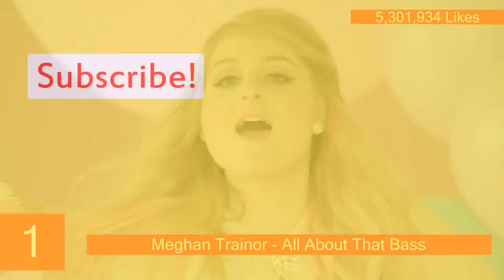Most Liked Meghan Trainor Videos